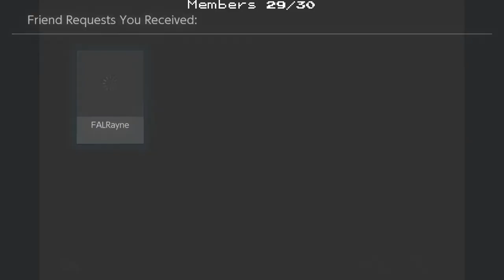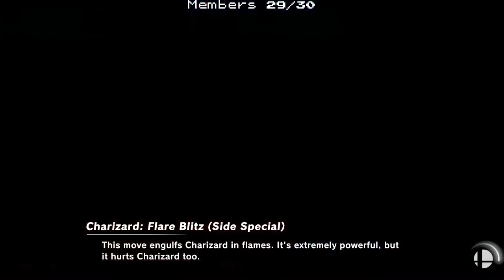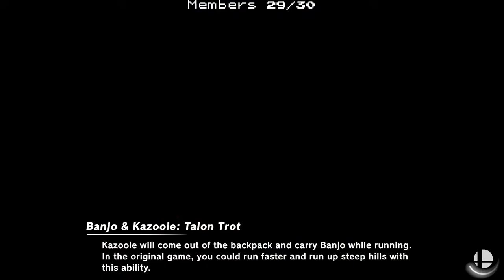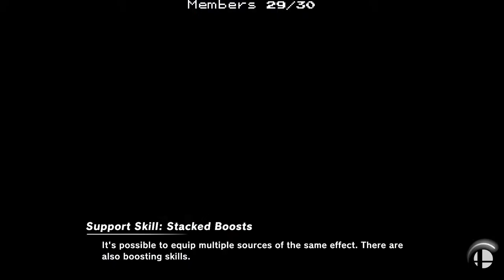Splatoon and Smash prolly idk | 🐛🔥Manifesting Silksong 🔥🐛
Take sometime to relax 😏